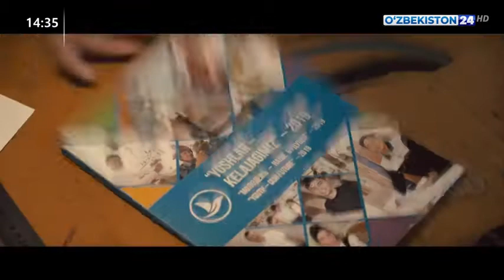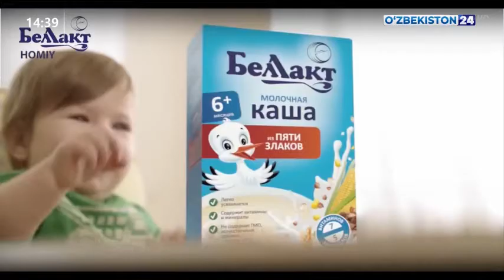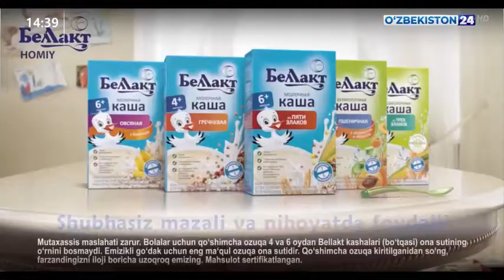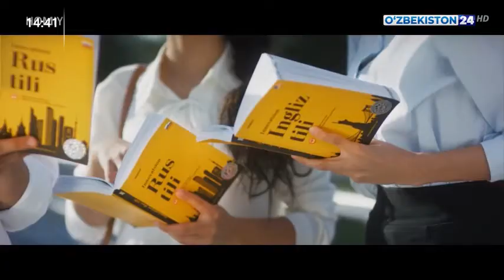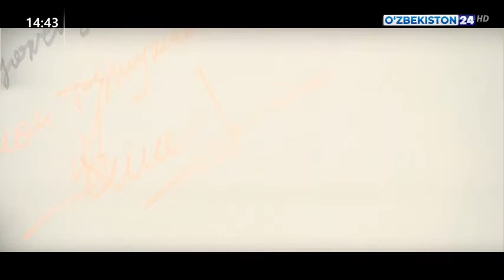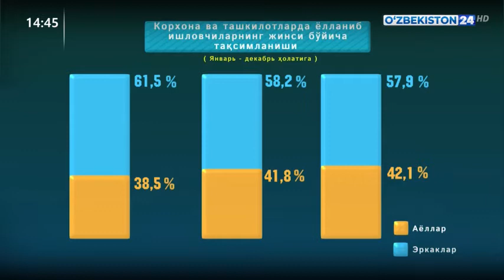Меҳнат мигранти ўзини ўзи банд қилган шахсга тенглаштирилгани билан боғлиқ масалалар.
"Ўзбекистон 24" телерадиоканали орқали жонли фирга узатилган "Тараққиёт формуласи" кўрсатувининг Меҳнат мигранти ўзини ўзи банд қилган шахсга тенглаштирилгани билан боғлиқ масалаларга бағишланган, шунингдек, Пенсия жамғармаси фаолияти ҳақидаги сони (1 қисм)